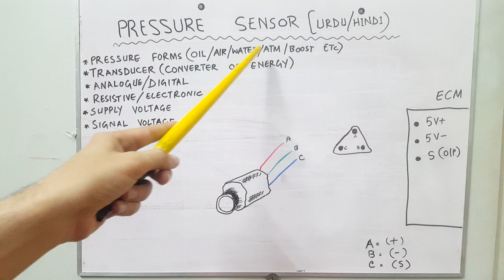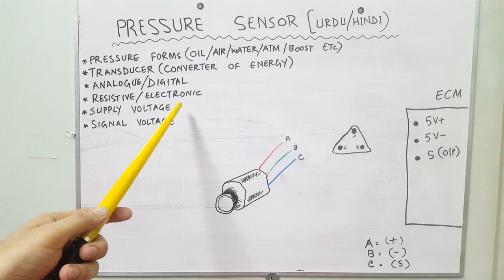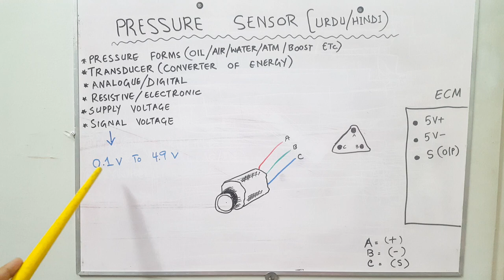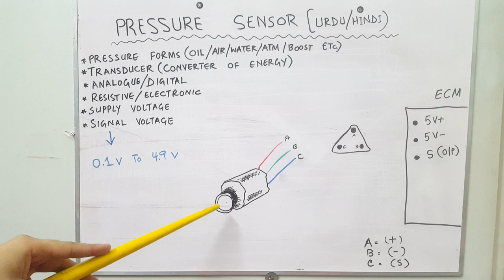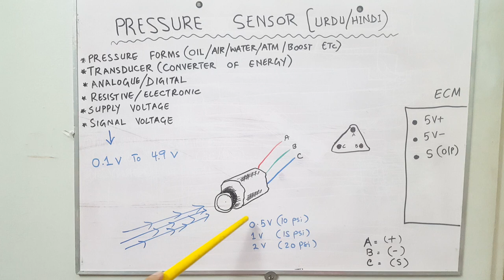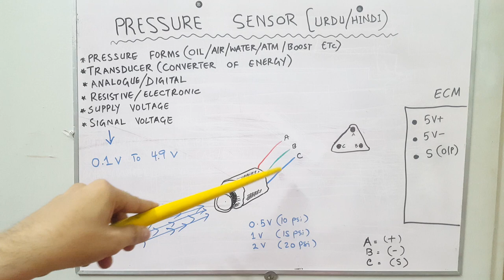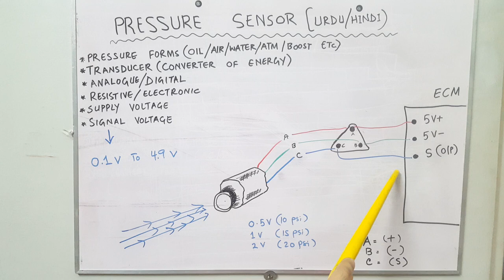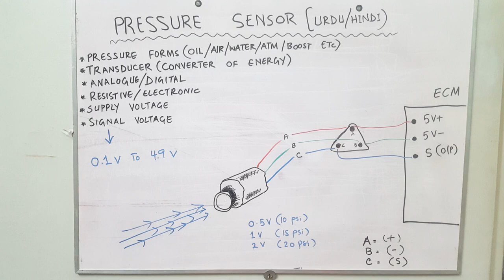Pressure Sensor Explained in URDU/HINDI. How Pressure sensor works. Oil Transducer.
Oil Pressure Sensor working principle in URDU/HINDI